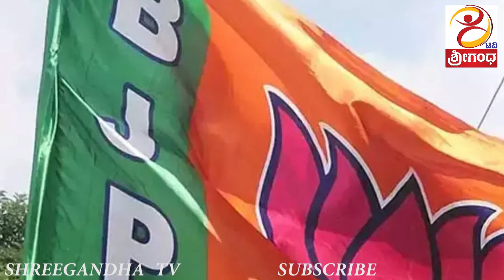ಇಹಲೋಕ ತ್ಯಜಿಸಿದ ಕೋವಿಡ್ ಲಸಿಕೆ ಪಡೆದ ನರ್ಸ್...!?